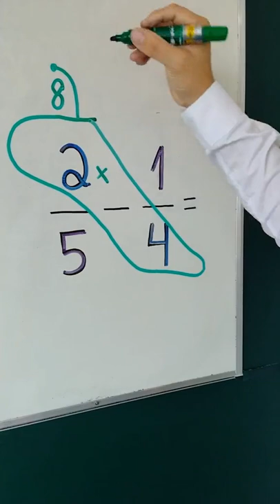Método Borboleta: Subtração entre frações, aprenda agora com o Mr Bean da Matemática